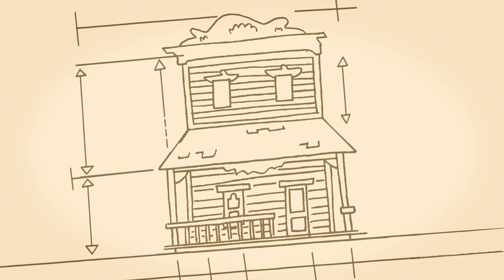The Daltons 🌵 The Incredible Firefighters | in English HD